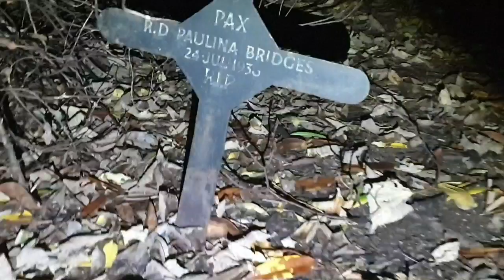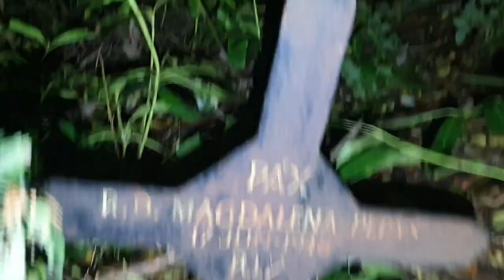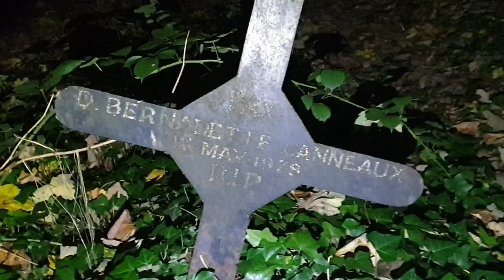A Halloween Special 2022 Sleeping Overnight At The Accent Grotto Flintshire Wales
The North Wales ‘Secret Grotto’ is a local legend and is one of around 200 surviving grottoes across the UK.
Harking back to the Hellenic period of myth — with carvings of a giant cyclops, griffins and death — the grotto overlooks the coast of North Wales. The estate dates back to the 1600’s, and has been lived on by the Mostyn baronets of Talacre and a community of Benedictine nuns. It lies separate from the old abbey and hall, built in 1829 by Chester architect Thomas Jones, and strikes similarities to those built by royal gardener William Kent.

The place serves also as a burial ground, and there are passageways to tunnels and chambers beneath the main build. On the wall of the chambers there is a carving of death, not too far from a statue of a headless monk.

Happy Halloween.